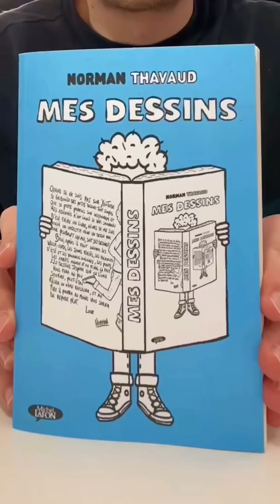Le meilleur cadeau de Noël 🎁🎄(en toute objectivité 😅)